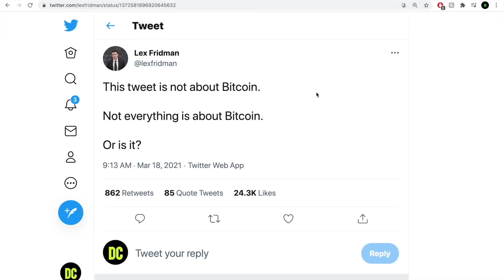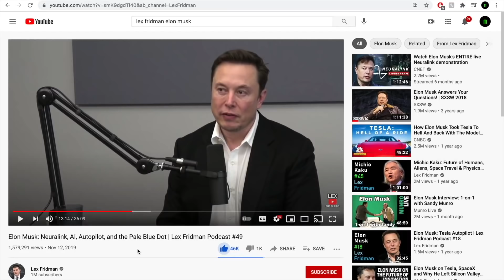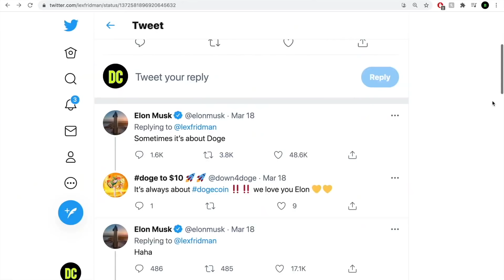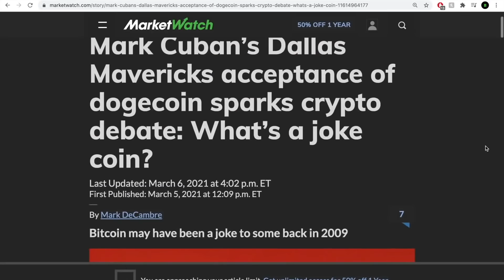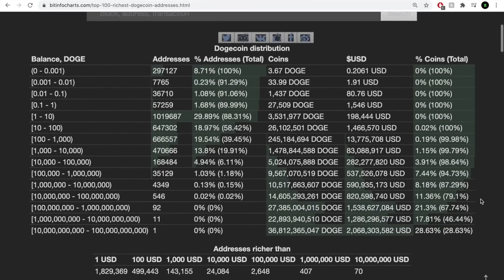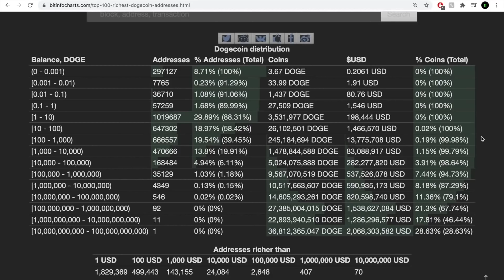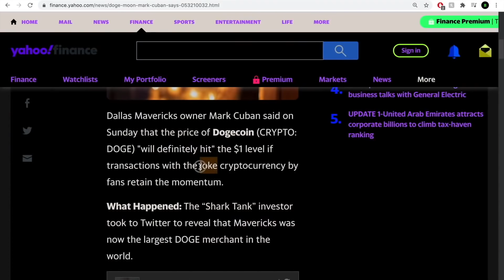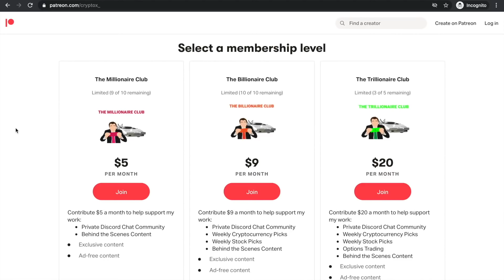ELON MUSK | DOGECOIN WILL HIT $.50 TONIGHT!! BUY DOGECOIN BEFORE MAY 8?!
Welcome to CryptoX! Our content is for entertainment only. In no event will CryptoX or its affiliates be liable for any loss or damage including, without limitation, indirect or consequential loss or damage, or any loss or damage whatsoever arising from loss of data or profits arising out of, or in connection with, the use of CryptoX content.

CryptoX is not a licensed broker/financial planner. All financial decisions made by the viewer should be done after talking with a licensed professional. CryptoX video content may change over time, or become outdated or invalid. We reserve the right to change our opinions and entertainment content at any time.